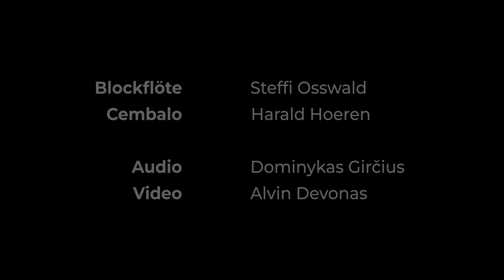Ignazio Sieber Sonata II - Allemanda/Allegro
Harald Hoeren and Stefanie Osswald in concert